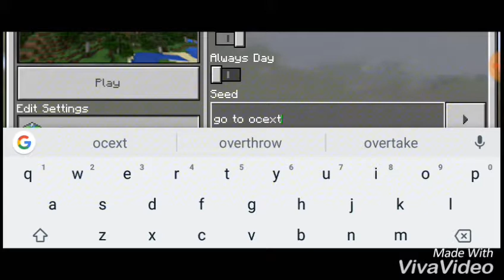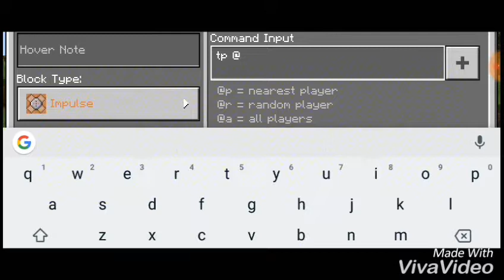How to go to ocexte monument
How to go to woodland mansion by vireak

minecraft survival ep 1 multiplayer
minecraft survival ep 1 xbox 360
minecraft survival ep 1 popularmmos
minecraft survival ep 1 authenticgames

minecraft modded survival ep 1 attack of the b team